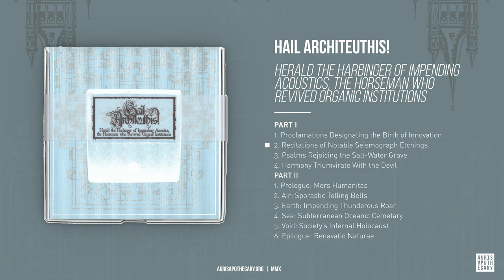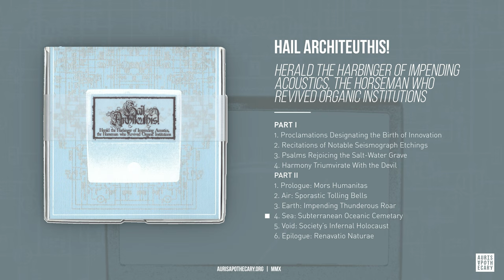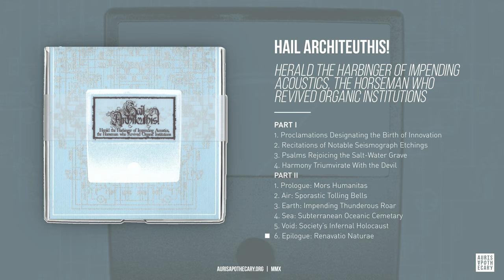Hail Architeuthis! - Herald the Harbinger... [official audio]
PART I
00:00 | 1. Proclamations Designating the Birth of Innovation
03:35 | 2. Recitations of Notable Seismograph Etchings
10:27 | 3. Psalms Rejoicing the Salt-Water Grave
20:07 | 4. Harmony Triumvirate With the Devil
PART II
24:24 | 1. Prologue: Mors Humanitas
27:24 | 2. Air: Sporastic Tolling Bells
30:33 | 3. Earth: Impending Thunderous Roar
33:33 | 4. Sea: Subterranean Oceanic Cemetary
36:33 | 5. Void: Society’s Infernal Holocaust
39:33 | 6. Epilogue: Renavatio Naturae